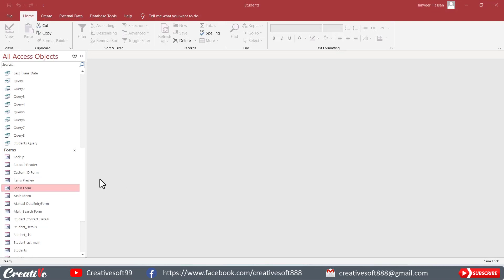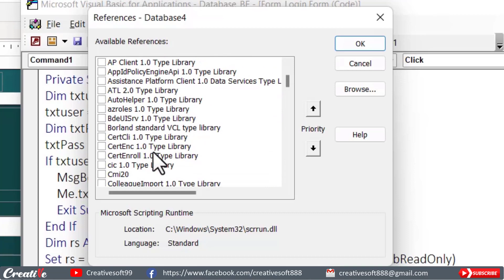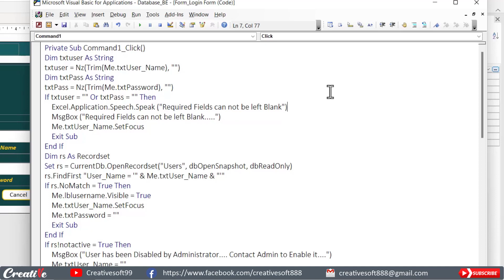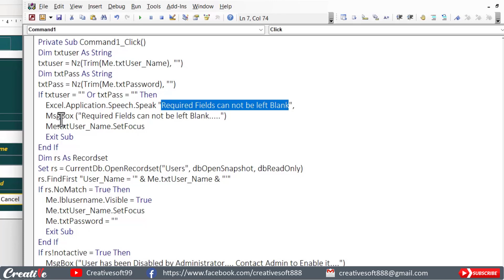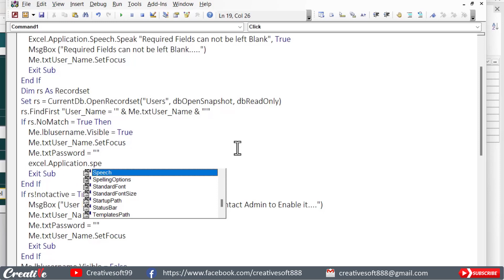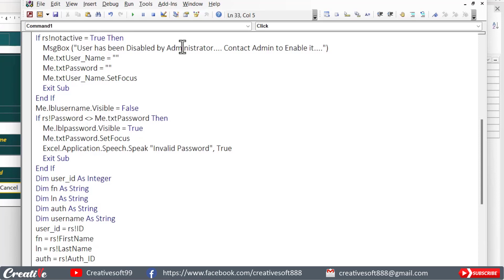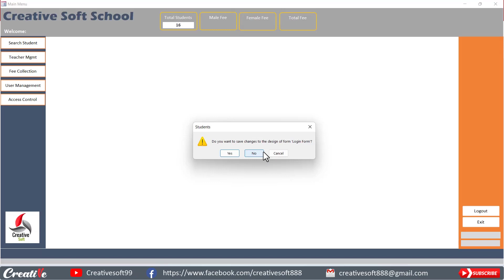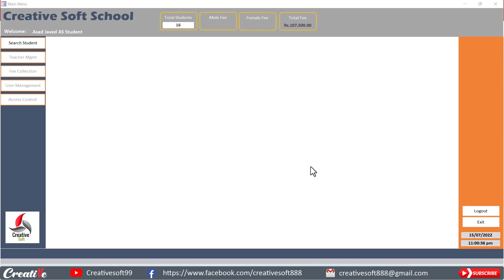How to Speak out any thing including Messages in Access 2016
In this video We will learn that how we speak out any thing including our messages in Access 2016
(Why we need to make Relationships)
(How to Check/Track Empty Text boxes)